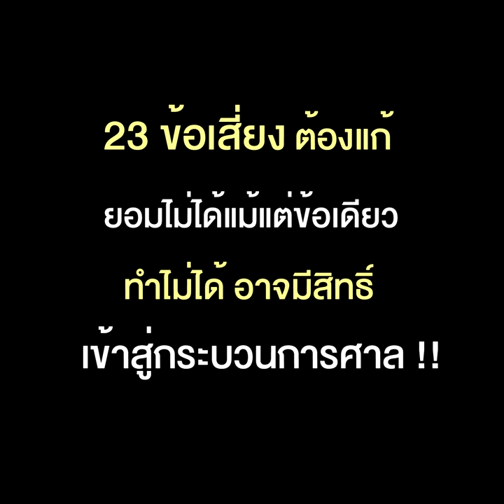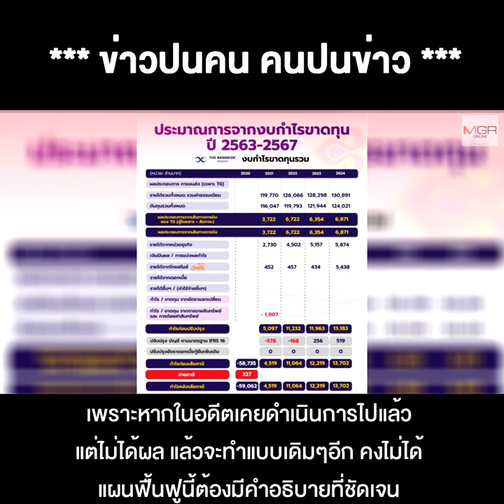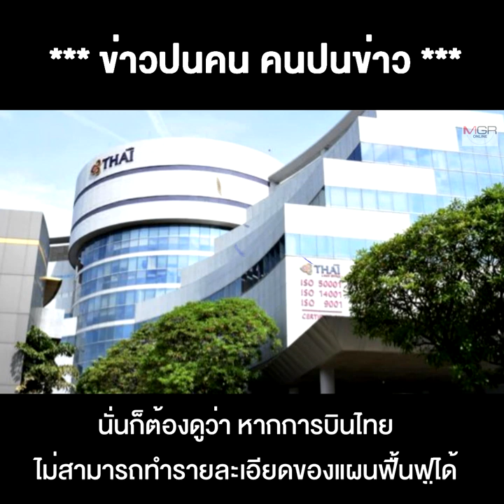ชี้ชะตาการบินไทยอยู่หรือไป? ให้รัฐอัดเงินอุ้มต้องมีแผนชัด “ศักดิ์สยาม” ชี้มี 23 ข้อเสี่ยงต้องแก้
13/05/2020 ชี้ชะตาการบินไทยอยู่หรือไป? ให้รัฐอัดเงินอุ้มต้องมีแผนชัด “ศักดิ์สยาม” ชี้มี 23 ข้อเสี่ยงต้องแก้
ชี้ชะตาการบินไทยอยู่หรือไป? ให้รัฐอัดเงินอุ้มต้องมีแผนชัด “ศักดิ์สยาม” ชี้มี 23 ข้อเสี่ยงต้องแก้ ยอมไม่ได้แม้แต่ข้อเดียว ถ้าไม่ตอบโจทย์อาจมีสิทธิ์เข้าสู่กระบวนการศาล